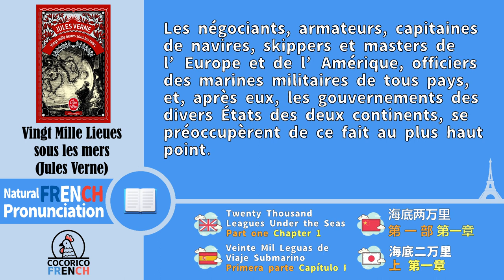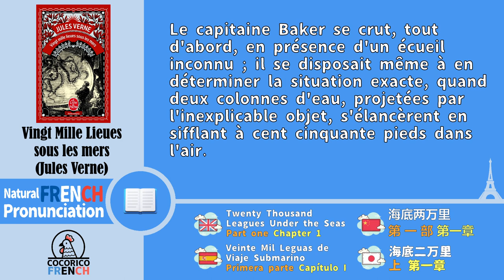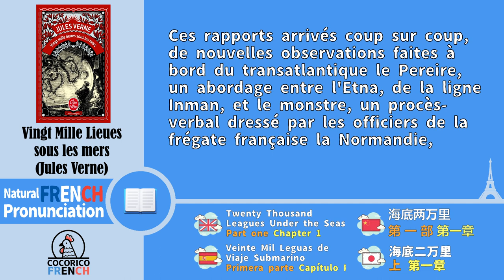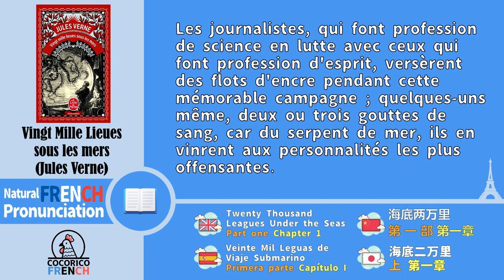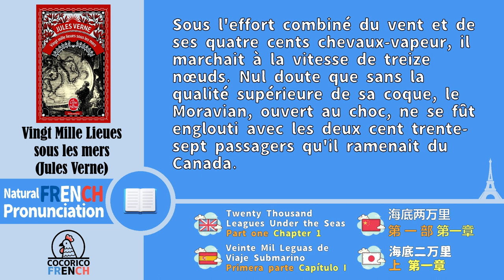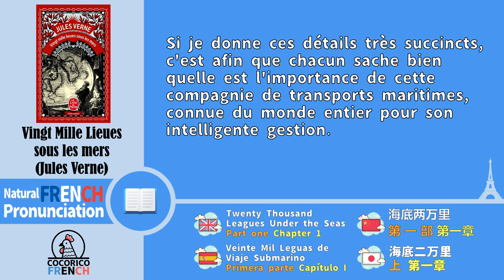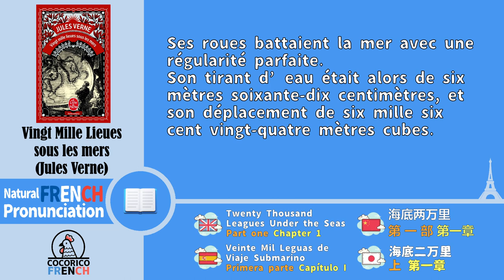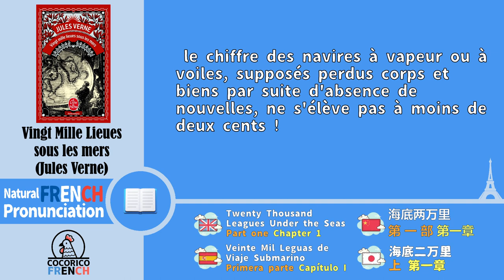[French READ ALOUD] 20,000 Leagues Under the Seas [Part 1 Chapter 1] Cocorico 🐓 French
Twenty Thousand Leagues Under the Seas (French: Vingt mille lieues sous les mers) is a classic science fiction adventure novel by French writer Jules Verne.

The novel was originally serialized from March 1869 through June 1870 in Pierre-Jules Hetzel's fortnightly periodical, the Magasin d'éducation et de récréation. A deluxe octavo edition, published by Hetzel in November 1871, included 111 illustrations by Alphonse de Neuville and Édouard Riou.[2] The book was widely acclaimed on its release and remains so; it is regarded as one of the premier adventure novels and one of Verne's greatest works, along with Around the World in Eighty Days and Journey to the Center of the Earth. Its depiction of Captain Nemo's underwater ship, the Nautilus, is regarded as ahead of its time, since it accurately describes many features of today's submarines, which in the 1860s were comparatively primitive vessels.

/// Credits ///
Librivox
This read aloud is public domain, freely provided by Librivox.
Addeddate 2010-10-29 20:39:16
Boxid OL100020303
Call number 3103
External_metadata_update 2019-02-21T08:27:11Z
Identifier 20000_lieues_sous_les_mers_1010_librivox